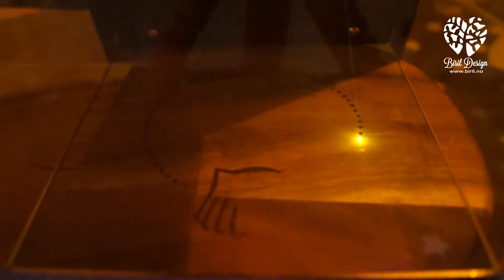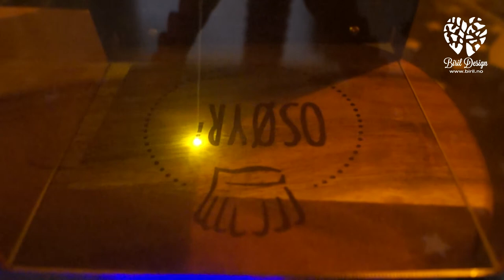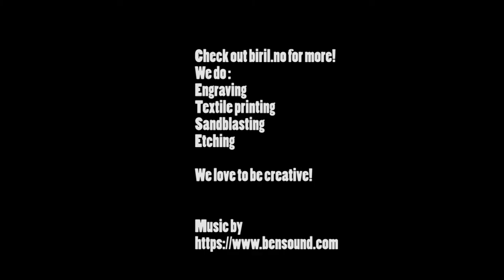Engraving with laser on wood timelapse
Engraved for Osøyro Kolonial on a wood cutting board
The whole process took about 27 minutes, engraved with Cubiio
Can you spot the easter egg fire? :D
Timelapse video for those that do not want to see the entire process